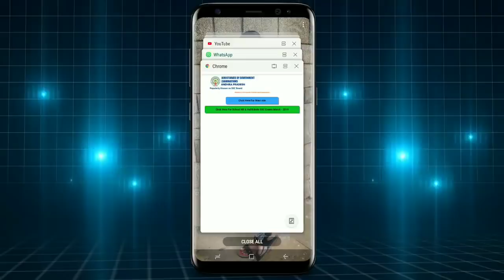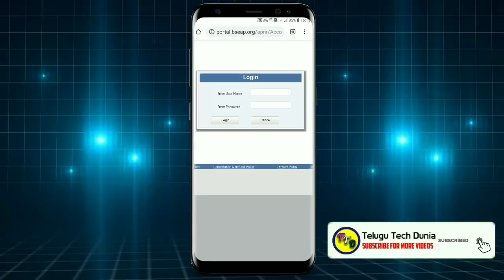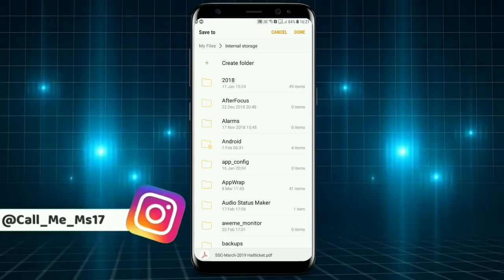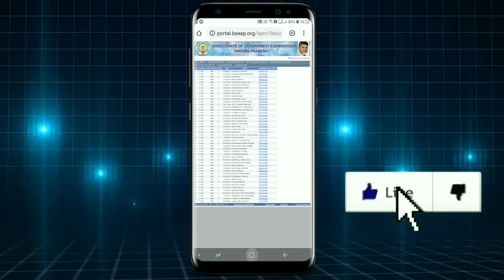How To Download AP 10th Class Hall Tickets 2019||Download SSC Hall Tickets March 2019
Hii..Friends..! Today In This Video Iam Explained How To Download AP 10th Class Hall Tickets 2019.And Wish You all 10th Class Students..All The Best For Your Exams.So I Hope This Video Helps You So If You Like This Video Hit the Like Button And Also Comment.

•Queries Solved:
•How to Download 10th Class Hall Tickets 2019
•How to Download SSC Hall Tickets 2019
•How To Download AP 10th Class Hall Tickets 2019
•Download 10th Class Hall Tickets 2019
•Hall Tickets 2019
•10th Class Hall Tickets 2019